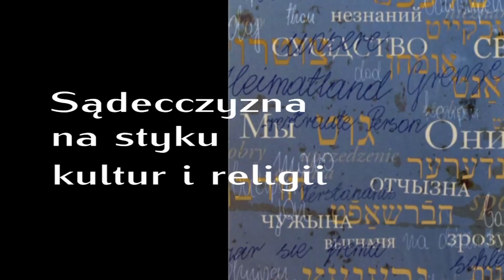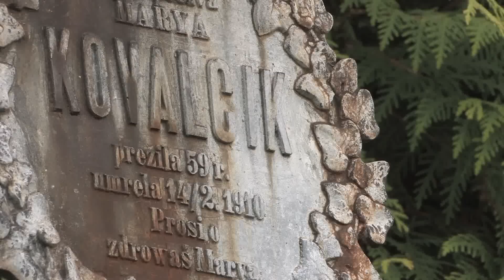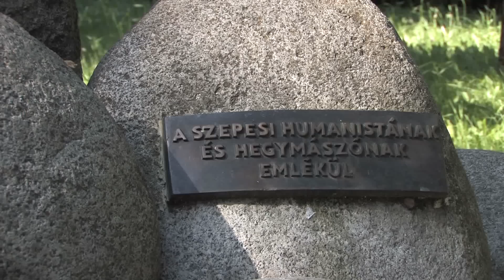Sądecczyzna na styku kultur i religii, cz. 1